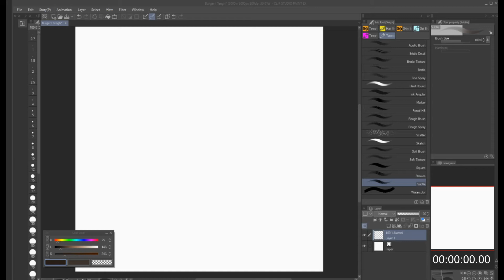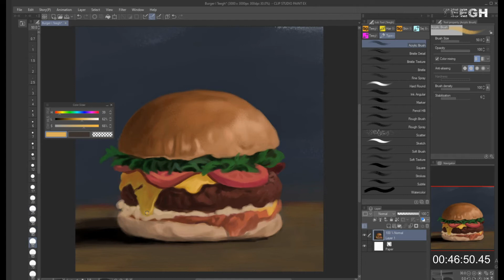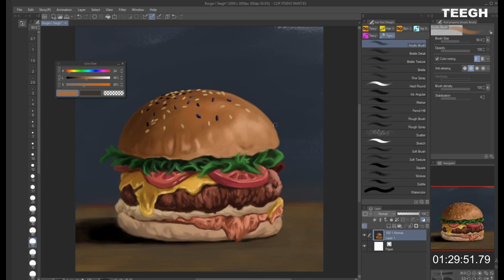Burger Digital Paint -Timelapse I Teegh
🖍Programs/Equipment:
Clip Studio Paint EX
Wacom tablet
OBS